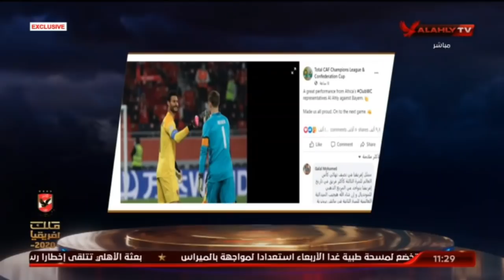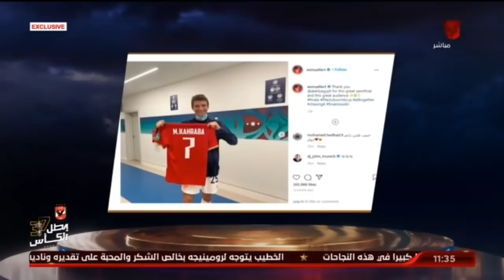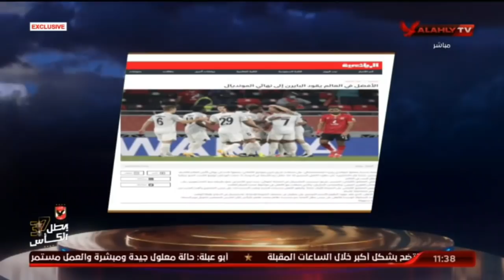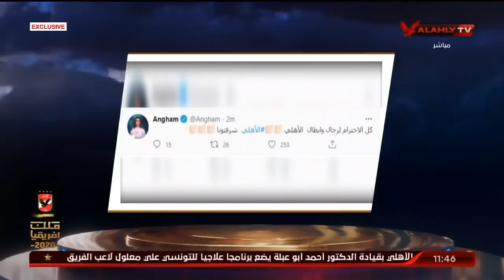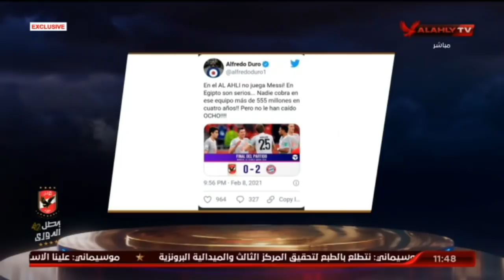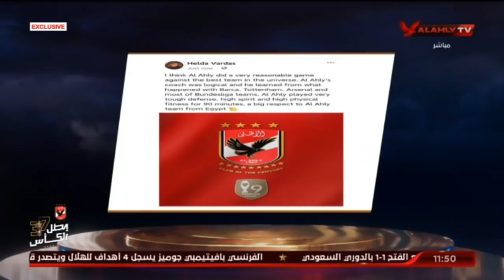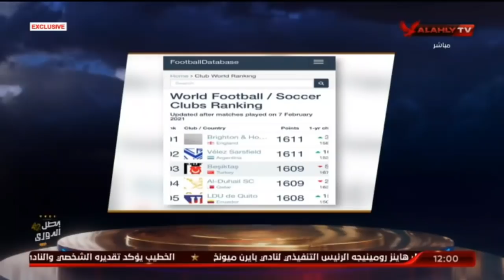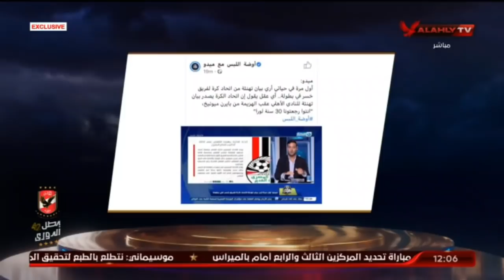لقاء عدلى القيعى وابراهيم المنيسى والكواليس الاخيرة لاستعدادات الاهلى لمباراة بالميراس